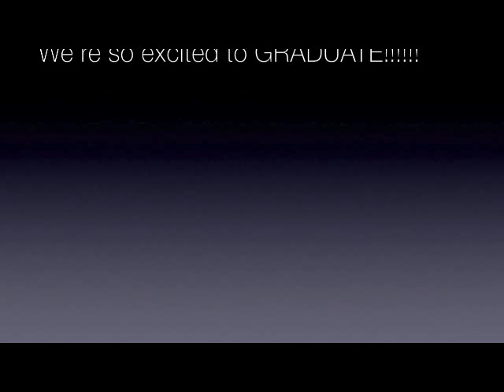Harrison Bergeron Senior Project/Music Video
Here's our senior project this year. We composed the song ourselves and a friend helped us record and mix the song. It includes clips from the movie 2081 (courtesy of Moving Picture Institute), which is based on the short story "Harrison Bergeron" by Kurt Vonnegut.

All audio recorded, mixed and mastered at Shack Studios.